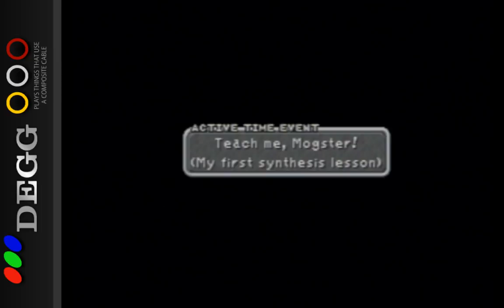Final Fantasy IX - Part 5: Vivi's Air Ride